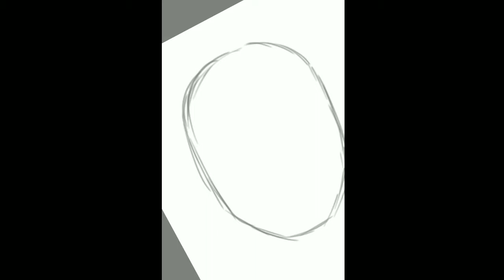Daniel Roth | OC Art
So out of nowhere I had this story idea for a wicked murder mystery that I wanted to start writing. It's called Dead Daniel and it's about the murder of Daniel Roth, a respected engineer and local drug dealer. Can't give a definite date I'll release the link to the story, but I'll probably upload a bit of art (of the other OCs) to promote it.

🕑Time: ~4
Phone app: Sketchbook by Autodesk

Geographer - Slip
Jaron - Sonder
Cherry Blossom Kid - Rainfall

A little about what do: I speedpaint digital portraits and digital fan art, a well as experiment with new art styles. Digital art (along with traditional art) is my forte, but I also sculpt. There's a low chance you'll see that content tho, bcuz I don't have a decent camera. So you'll mostly just see speedpaint digital portraits and digital fan art, an art time lapse of a lot of my work, celebrity portraits, digital portraits of people I find on Instagram, and occasional animations. (Y'all know I'm doing this for the keywords. 😅)